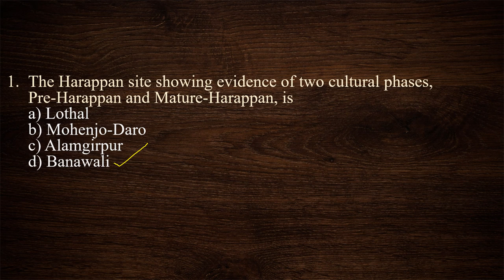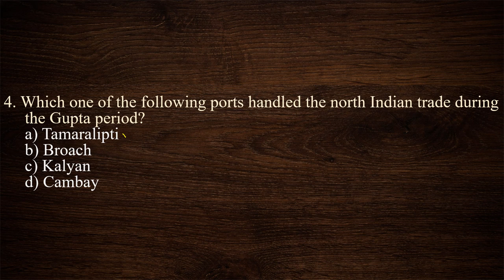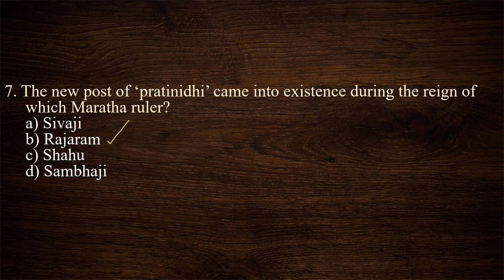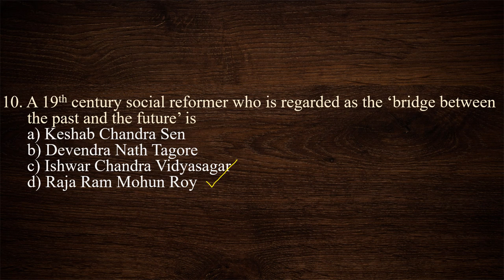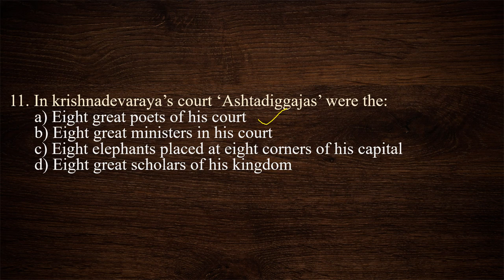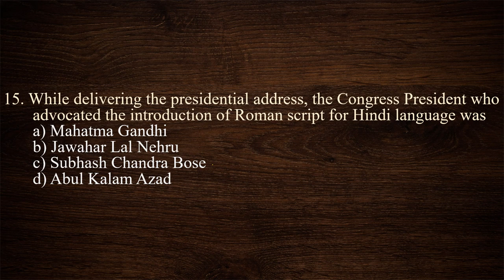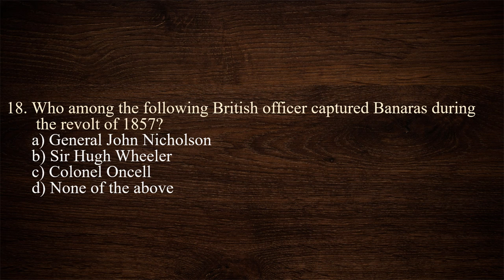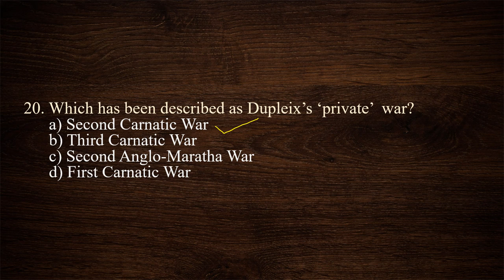1000 MCQs on INDIAN HISTORY : PART-1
1000 MCQs on INDIAN HISTORY : PART-1  for Upcoming WBCS Preli, WBCS Mains & Other Competitive Examinations.